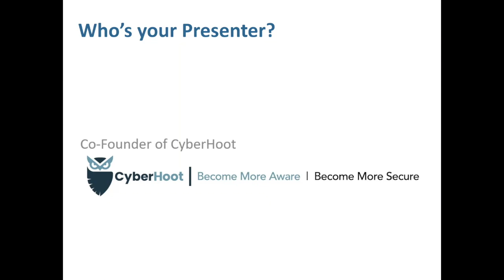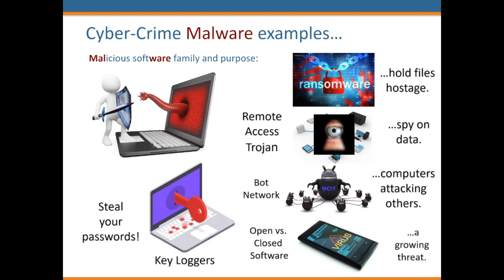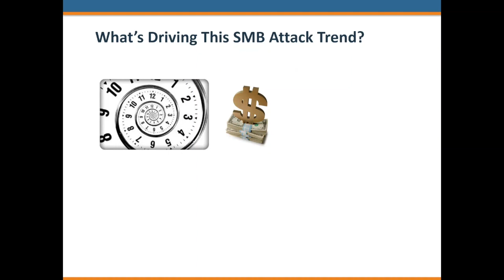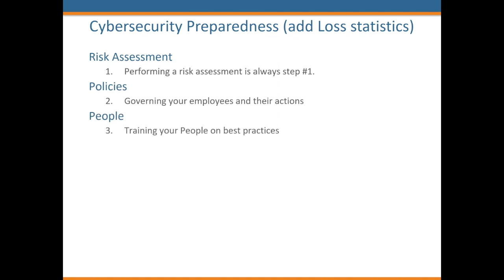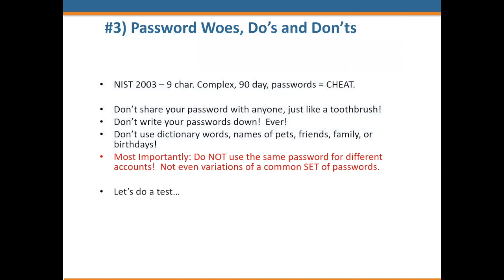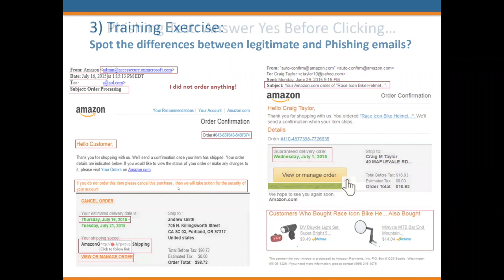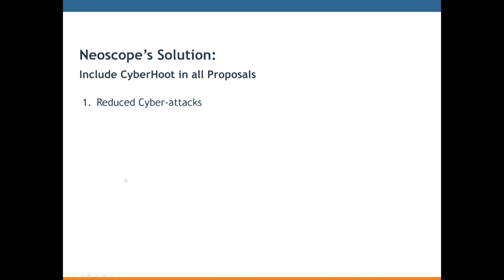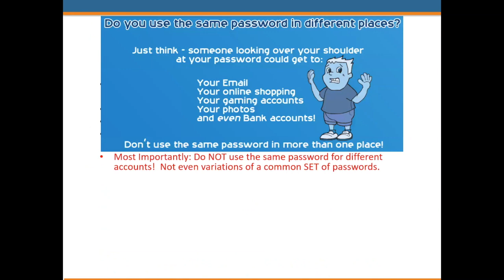CyberHoot/Craig Taylor Webinar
SMB/MSP awareness training webinar